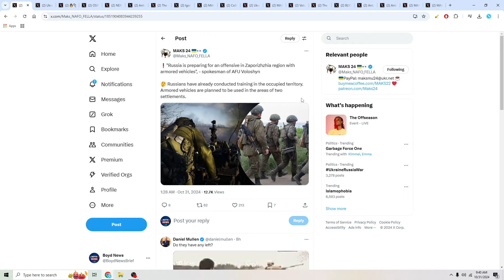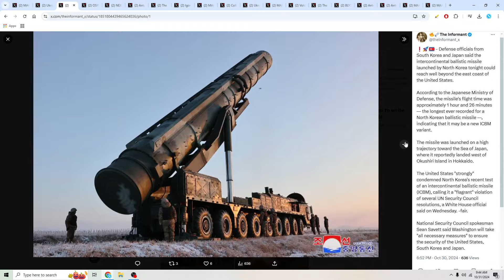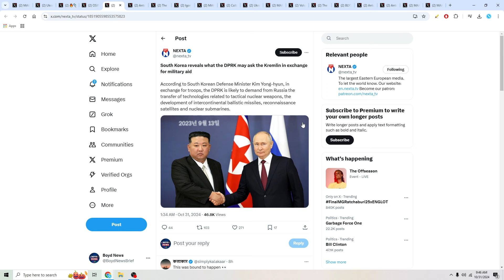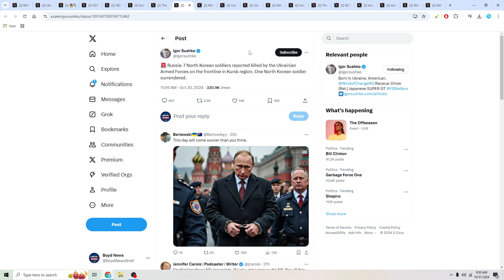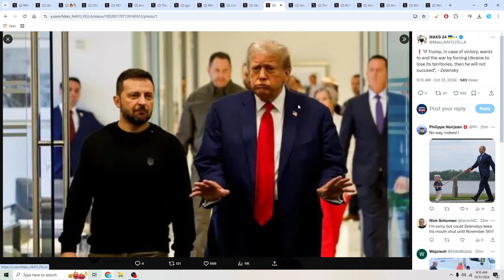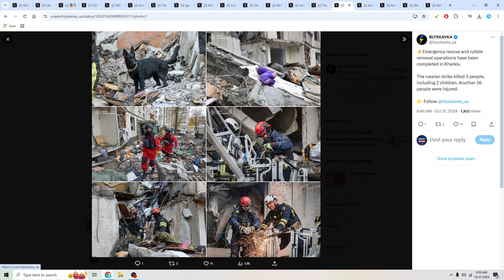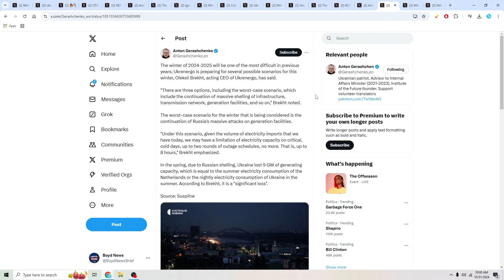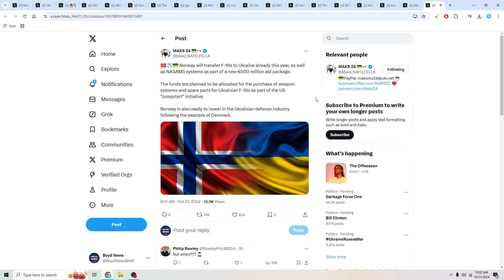RUSSIA IS PREPARING AN OFFENSIVE IN THE ZAPORIZHZHIA REGION OF UKRAINE | RUSSIA-UKRAINE WAR NEWS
News Source(s):

No Source (X Posts Only)